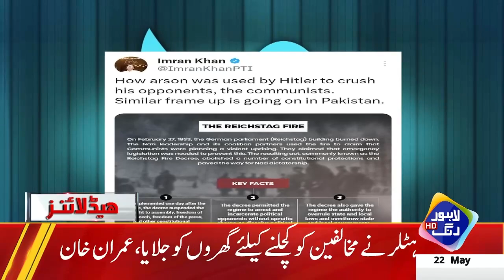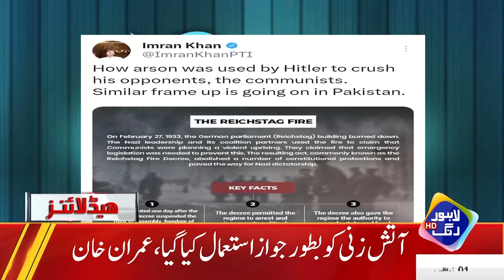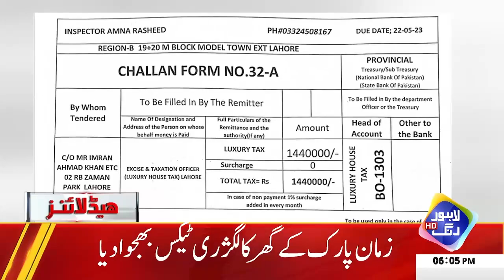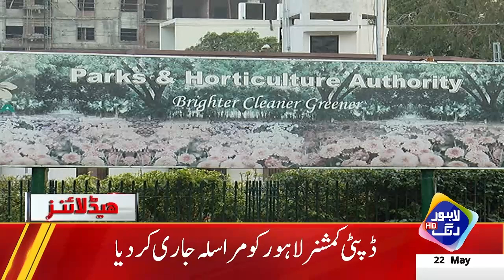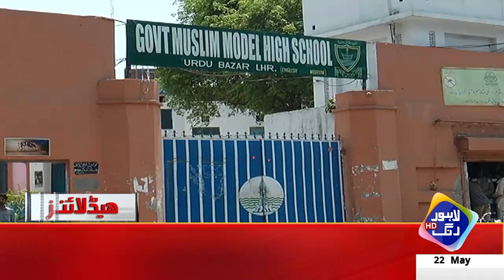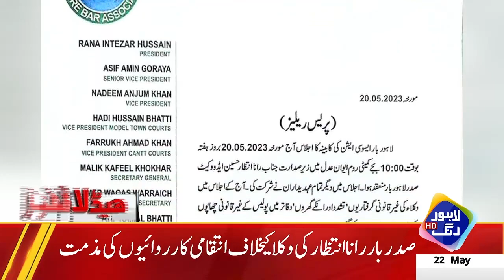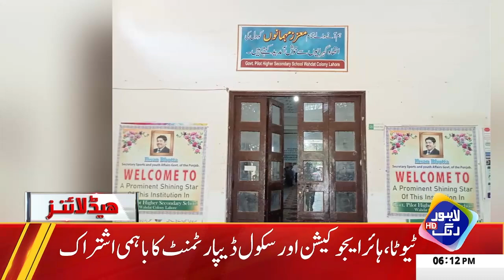Hakomat Ki Bari Sazish Kamyab | Headlines 6 PM | 22 May 2023 | Lahore Rang